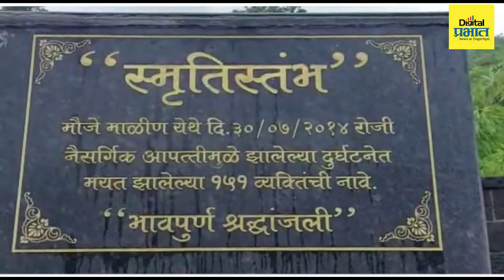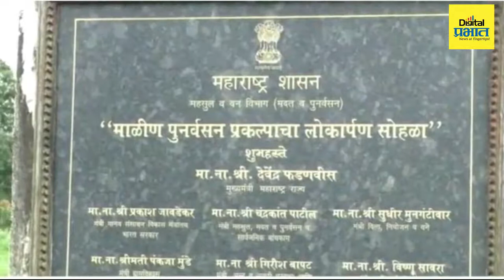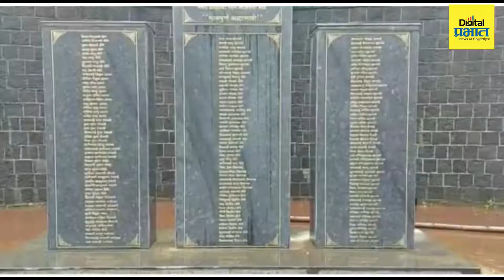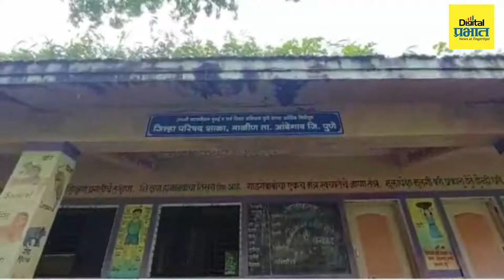7 वर्षानंतरही तो दिवस आठवला की अंगावर काटा येतो....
7 वर्षानंतरही तो दिवस आठवला की अंगावर काटा येतो.